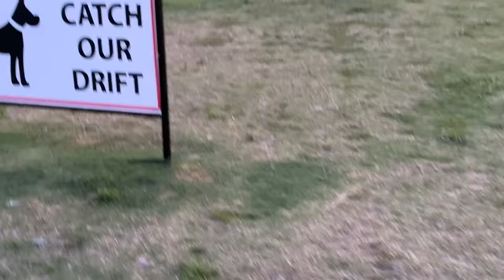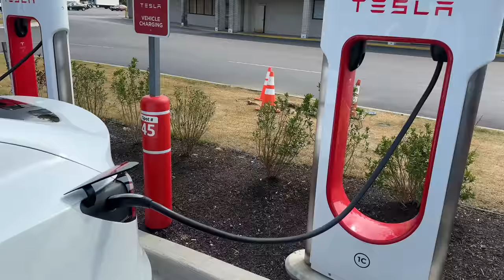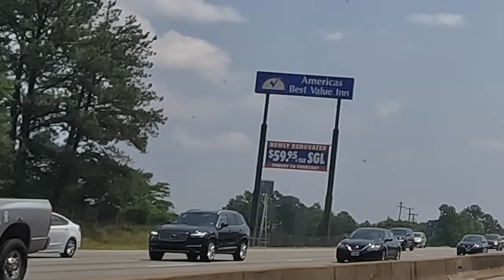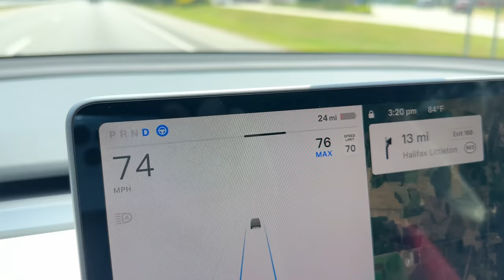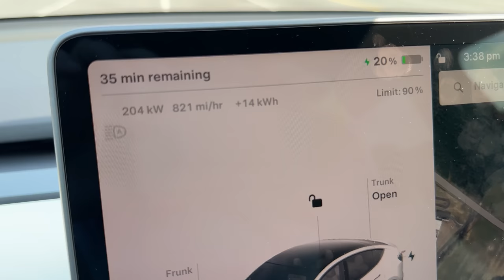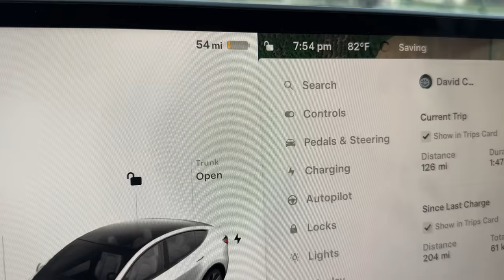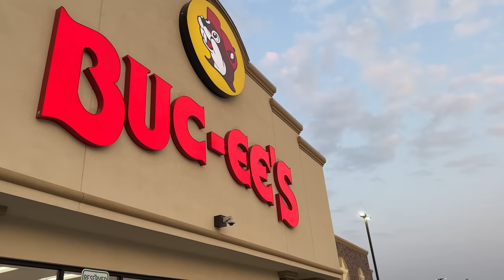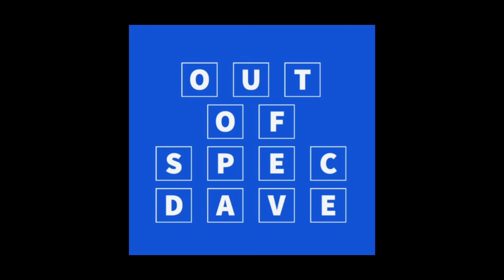Day 1 of 2: Massive Tesla Model Y Road Trip Down The Entire East Coast!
Join Kathy, Bailey and Dave as they road trip Kathys 1 day old Tesla Model Y from CT to FL.

Chapter Times:
0:00 - Intro
07:35 - 100 Mile Update
21:35 - Overturned truck crash
29:24 - My dad buys our 1st computer fun story
36:48 -  First charging stop in Laurel MD
53:20 - Second charging stop Halifax NC
1:07:47 - South of the Border surprise stop
1:12:25 - Buc-ees! Third charging stop
1:20:18 - Wrap up Day 1 complete! check into hotel